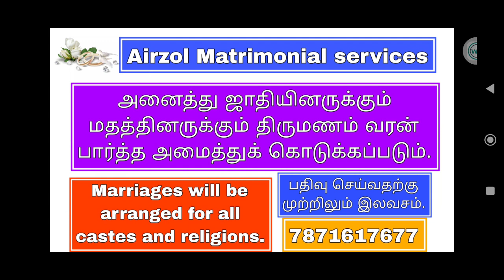மீன ராசி சுக்கிர பெயர்ச்சி|17.9.2024 | Pisces Venus Transit Events happening within this 17.9.2024